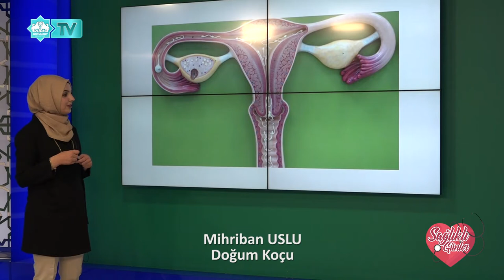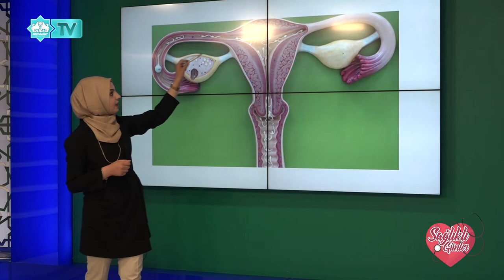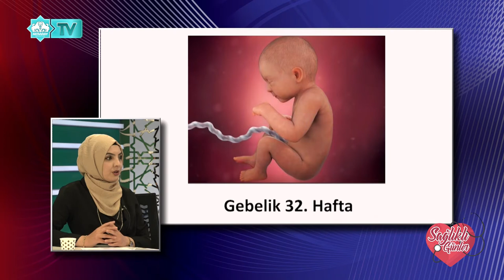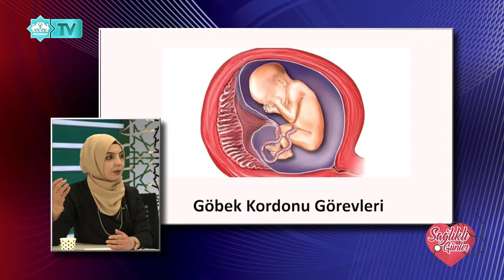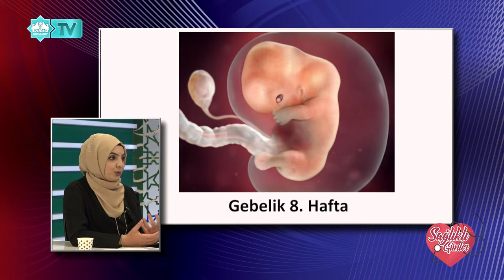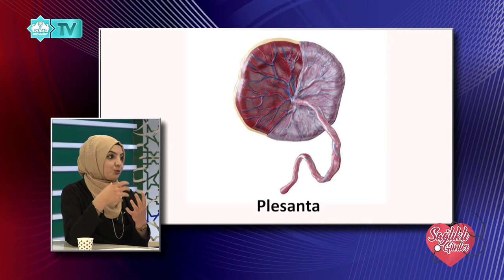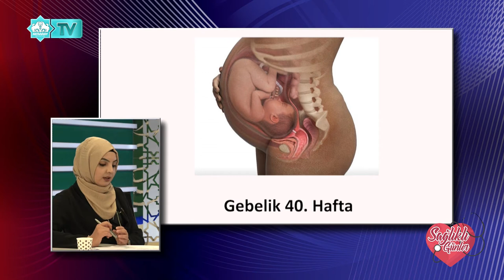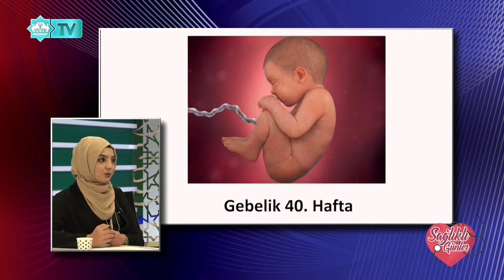Sağlıklı Günler - Bölüm 32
Konuk: Mihriban USLU-Doğum Koçu